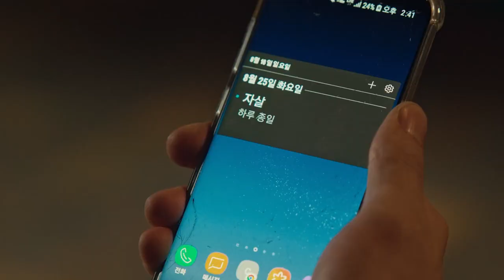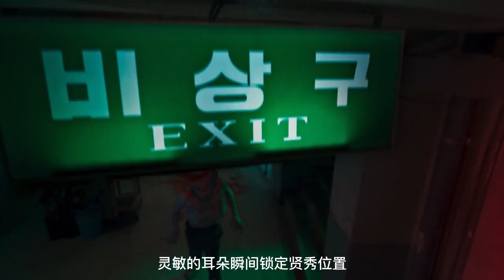【好剧】人类被不明病毒感染成为丧尸/韩国高分经典末日生存丧尸巨作《甜蜜家园》02集